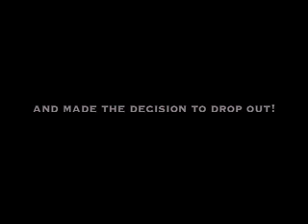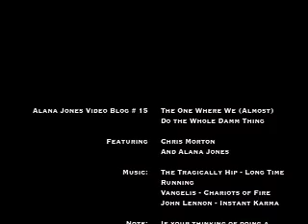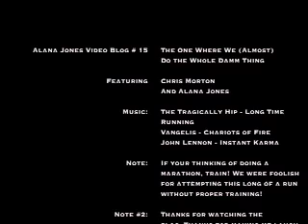The One Where We (Almost) Do the Whole Damm Thing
We attempted to run the Royal Victoria Marathon;
however, we skipped out on the training!